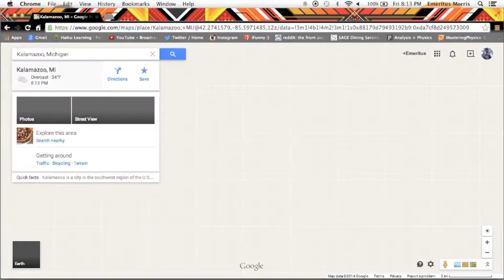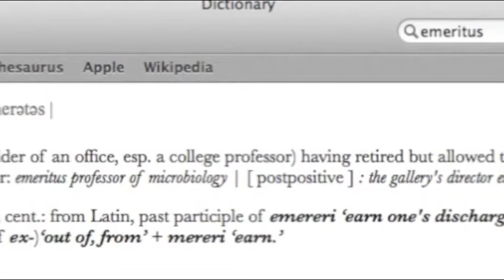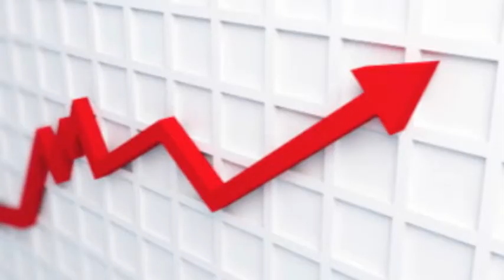A Timeline of My Life